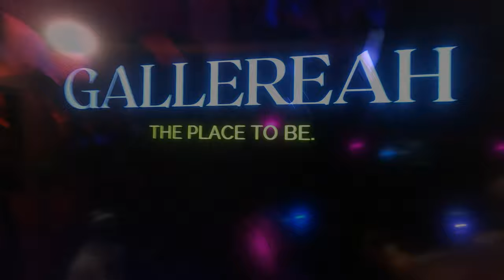WYA BTS EP 4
TAKE ACTION WITH BUILDING YOUR BRAND. WITH EVERY ACTION THERE'S AN EQUAL REACTION.